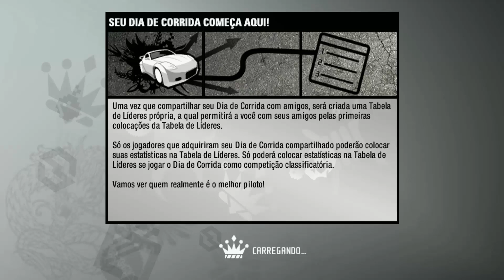NFS Pro Street - O CHARGER É UM MONSTRO - #12